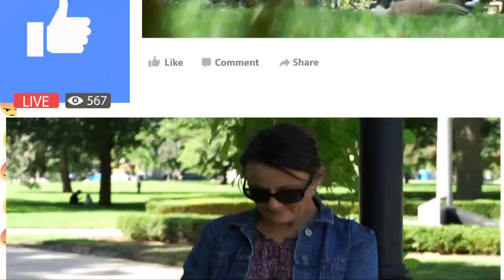LdnOnt | Rogers tv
Bronagh welcomes guests from different Community Associations to discuss what they're about, why they're important, and how to get involved.